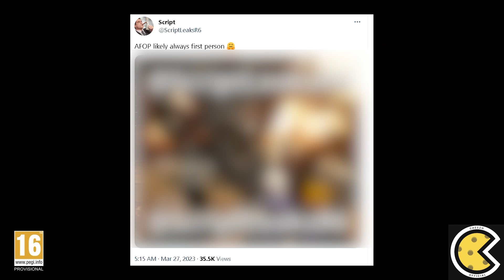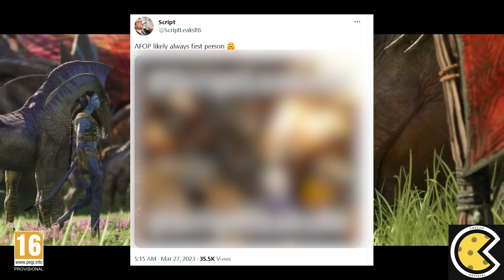5 Minutes Of Avatar: Frontiers Of Pandora™ Gameplay!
Avatar Frontiers Of Pandora gameplay just got leaked by a twitter user who has revealed lots of gameplay intel about what is revealed in the avatar frontiers of pandora gameplay like the character models, enemies types and visual effects and more with the avatar game releasing on ps5, xbox series x/s and pc leaving the last gen consoles behind. Surprisingly the gameplay itself gives of huge far cry vibes since the gameplay is first person but let's not hope it's another cookie cutter project from them. Hopefully ubisoft gets to turn the ship around and finally delivers a refreshing open world gaming experience for 2023.